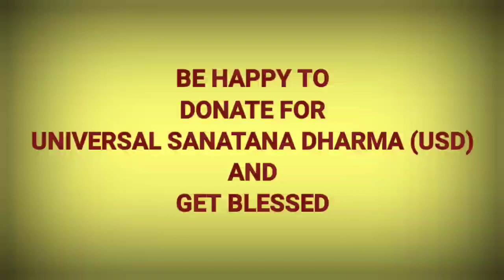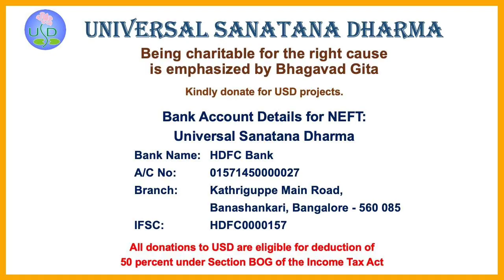BE HAPPY TO DONATE FOR UNIVERSAL SANATANA DHARMA (USD)